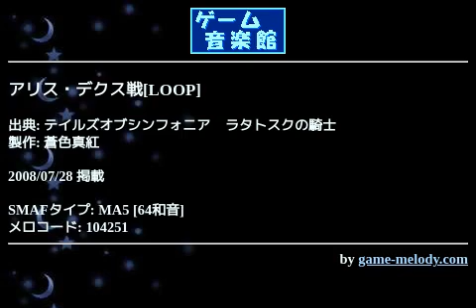アリス・デクス戦[LOOP] (テイルズオブシンフォニア ラタトスクの騎士) by 蒼色真紅 | ゲーム音楽館☆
投稿者: 蒼色真紅
投稿者コメント: どうも、蒼色真紅です
現在3週目、2週目をクリアした時点でグレードが5927だったので経験値10倍等、全てつけてます
ていうかアイン・ソフ・アウル弱すぎです（笑
そして空中都市エグザイアを探し回ったのは僕だけではないハズ…！
個人的には楽しめたのですが、前作との絡みがもっと多いと良かったなぁと思いました。あと、特殊な戦闘の数が少ないような気がします。前作で言うと、各精霊戦やレネゲード戦、初期しいな・アビシオン戦、クラトスとの一騎打ちのような、その戦闘のためだけに特別な音楽が用意してあるような戦闘が。今回はアリスやデクス戦くらいなので…

メロについてですが、主旋律がイマイチ似なかったのが残念です。思った以上に採譜しづらい（音取りがしにくい）曲でした。普通の音と嬰とを間違える事がしばしばあり、苦戦。絶対音感の持ち主がうらやましいと思いましたね～
ちなみにブルート様と戦う時もこの曲ですね